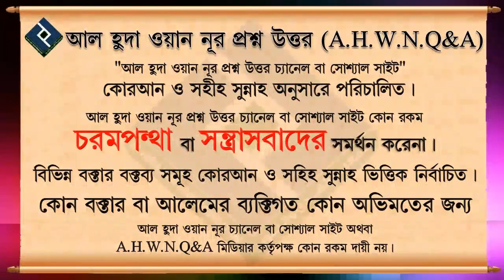ভুলক্রমে সূরা ফাতিহা না পড়লে সালাত হবে কি ᴴᴰ┇শাইখ আলমগীর হুসাইন